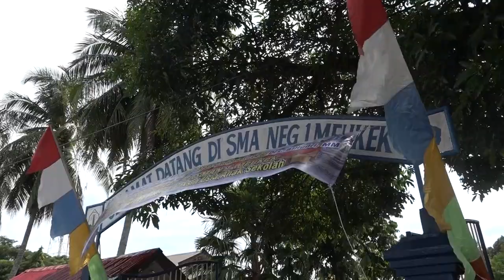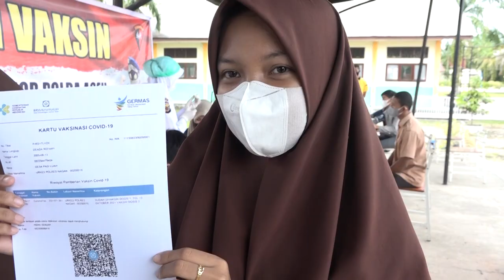Wali Kelas Kunci Sukses Cakupan Vaksinasi Siswa